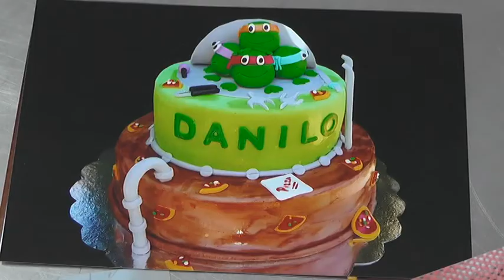NUGATELINA - SUBVENCIJAMA ZA SAMOZAPOŠLJAVANJE DO POSLA